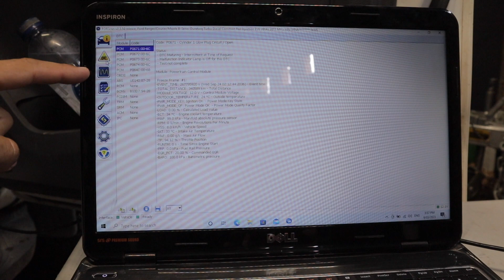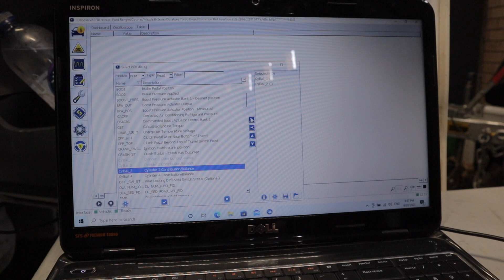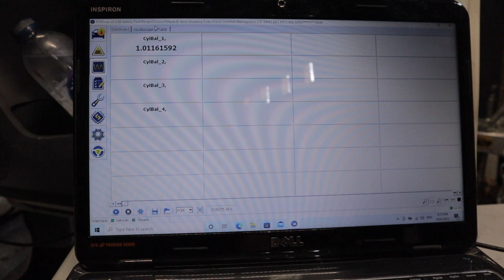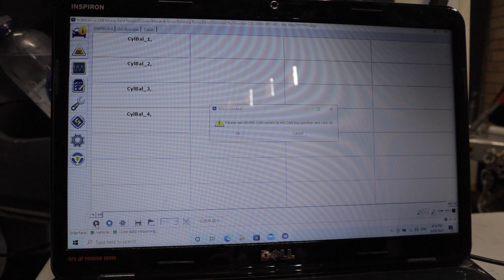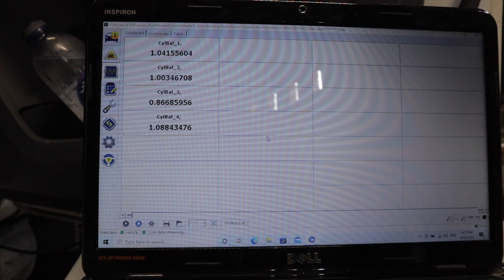Ford Ranger Cylinder Contribution Test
A quick test you can do to check the health of your motor & diagnose a miss fire on a Ford Ranger , Everest , Mazda BT 50 on the 3.2 & 2.2